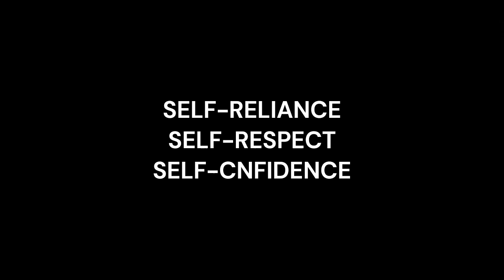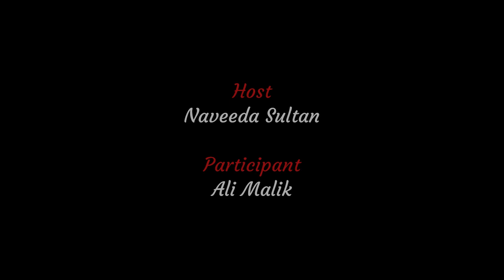WE ARE THE CHANGE | Ali Malik & Naveeda Sultan | PTI Official